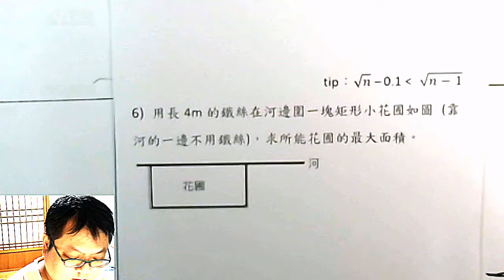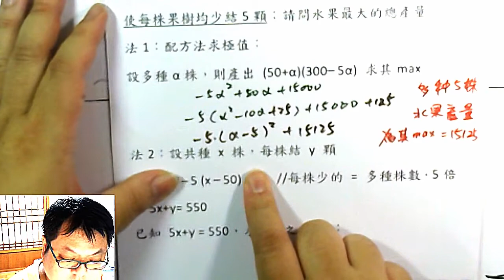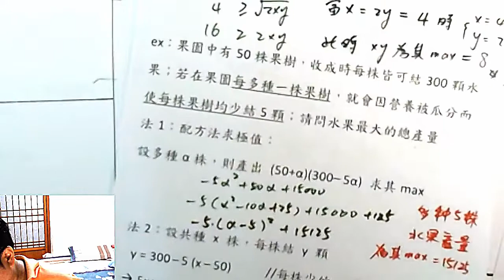高一上數學 第一章 22 算幾不等式 應用問題 菜園面積、果樹產量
本集：算幾不等式的應用問題 (之前漏傳，補上)